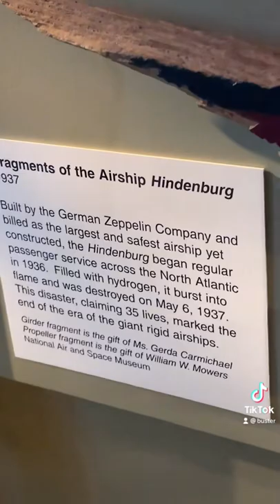Wreckage From The Hindenburg Airship Crash!!!